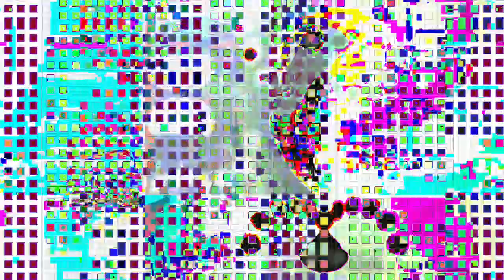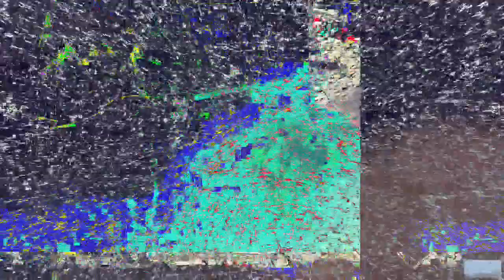[EPILEPSY WARNING] Movie 23 04 05 08h25m33s *Photosensitivity Warning*